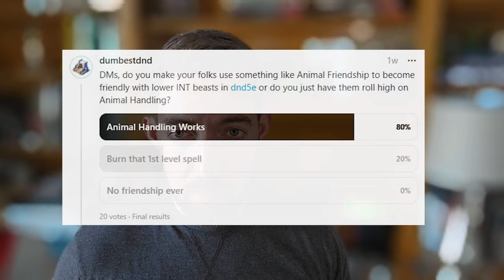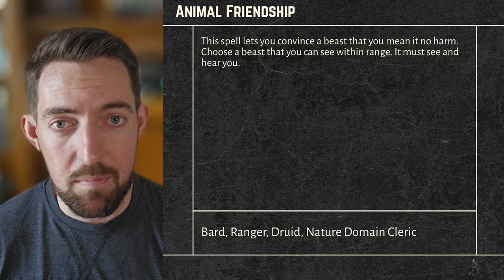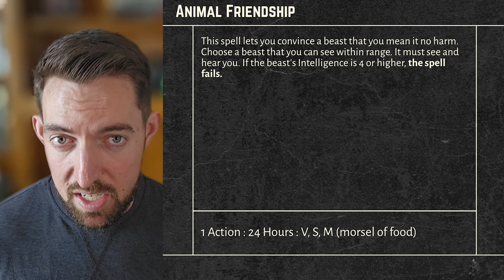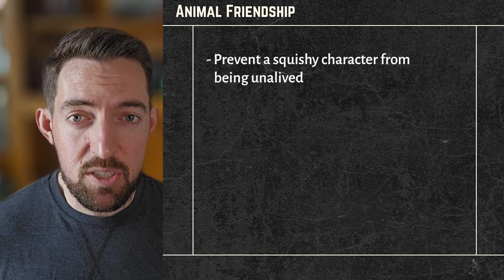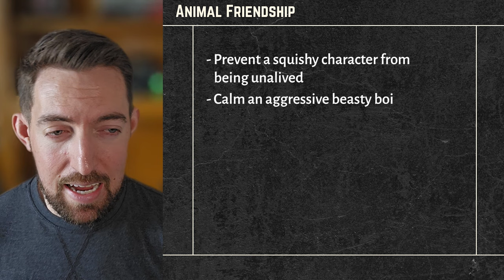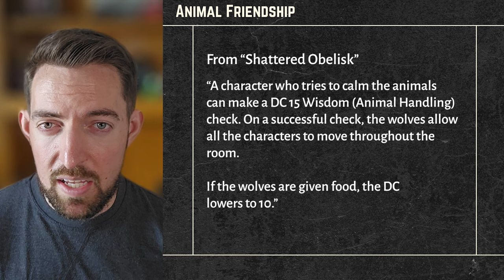The Most Nerfed Spell In DnD 5e - Animal Friendship - DnD Spells Explained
This may just be the most nerfed spell in dnd 5e. From 1st edition to fifth edition, Animal Friendship has taken players from Barry, king of the badgers to Barry, a guy who was nice to a badger once. What a shame.

Today we’re looking at animal friendship from the player’s handbook. Available to rangers, druids, bards, and nature domain clerics, animal friendship gives players the chance to make a beast their bud. ANimal friendship is a first level enchantment spell and takes one action to cast. It also lasts a full 24 hours.

The spell requires verbal, somatic and material components with the material being, surprise, a morsel of food.

Sadly Animal Friendship is no longer as powerful as it used to be and from a recent poll, most DMs encourage players to not take this spell in their games.

To understand if this is the most nerfed spell, we need to take a look at the history (we’ll get into RAW after that).

00:00 Intro
00:53 History and Nerfing
02:30 RAW Explained
04:38 Animal Friendship Uses
05:22 Animal Handling vs. Animal Friendship